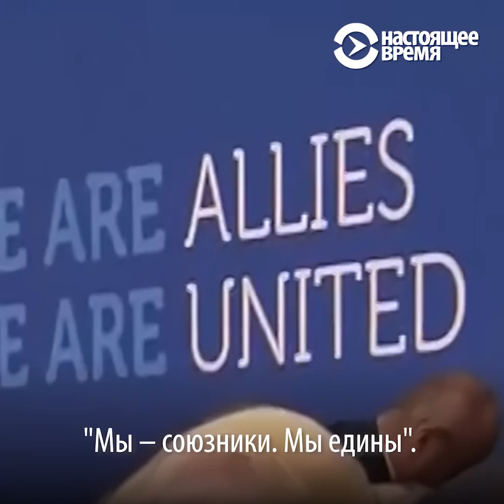Саммит НАТО: все спорные точки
Основной вопрос саммита НАТО - увеличение финансирования организации со стороны европейских стран.